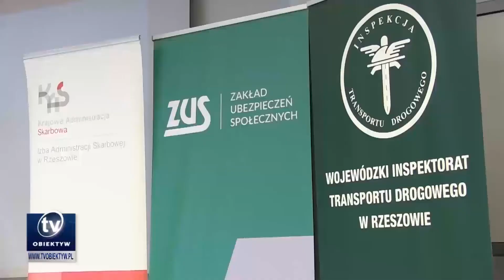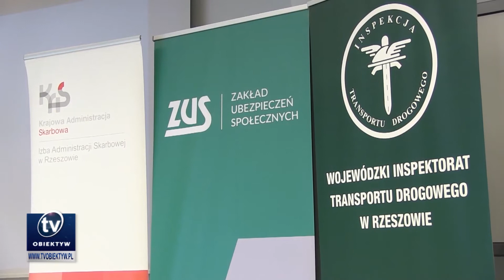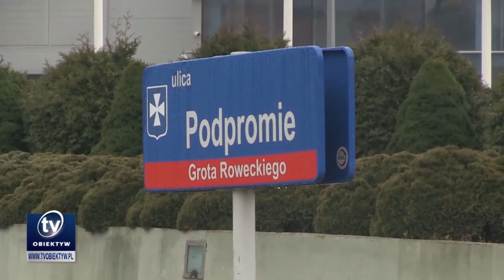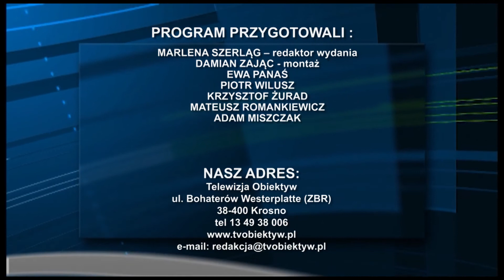2018 01 12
Rodzina 19- letniego Artura z Iwonicza prosi o pomoc , Budynek dawnego dworca kolejowego w Krośnie czeka gruntowna modernizacja, „Podkarpacie dla biznesu” w Rzeszowie, Specjalny program będzie sterował sygnalizacją w okolicach Hali Podpromie i Stadionu Miejskiego, Rzeszowscy radni za uporządkowaniem przestrzeni miejskiej, Prezentacja "Jako w niebie, tak i w Komańczy" w WDK w Rzeszowie, Zapisy na ferie zimowe w RCKP w Krośnie